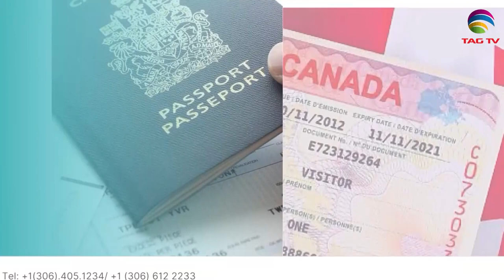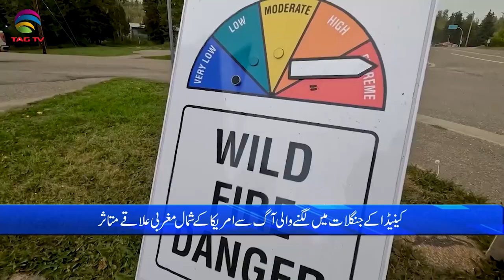International and Canadian News - june 09, 2023